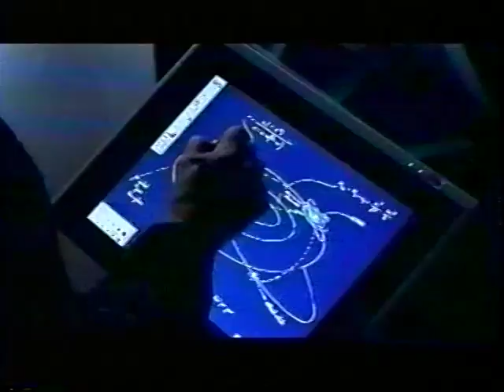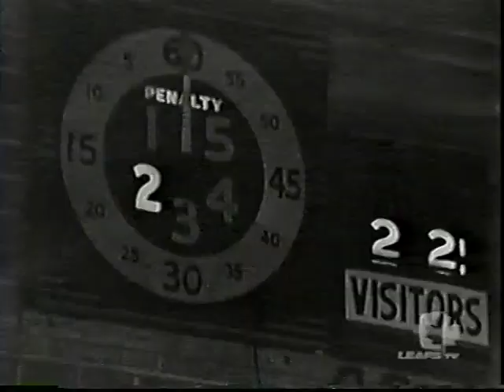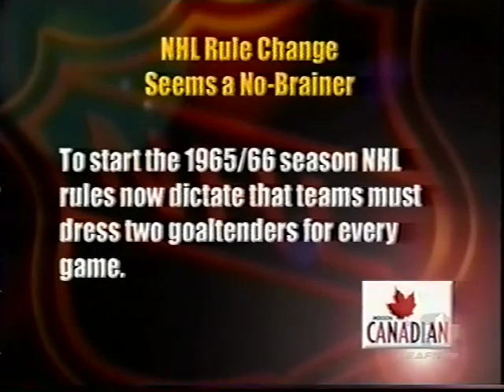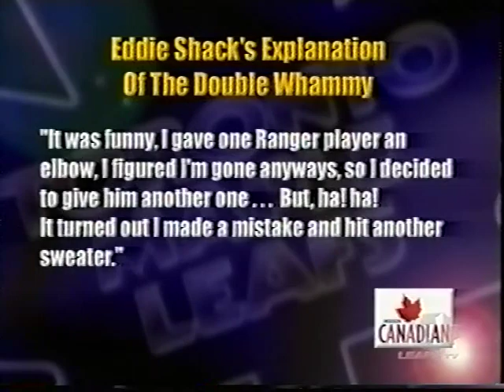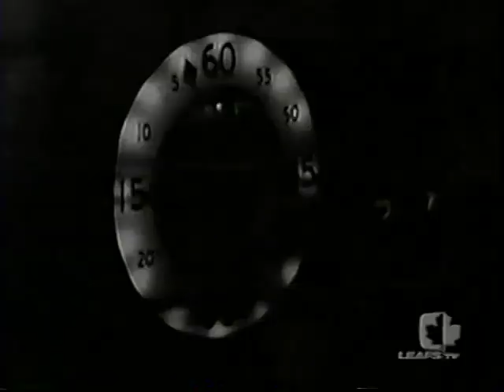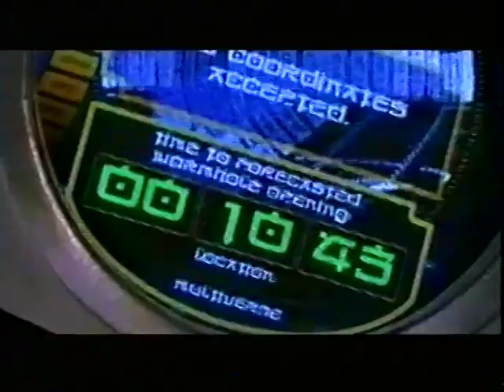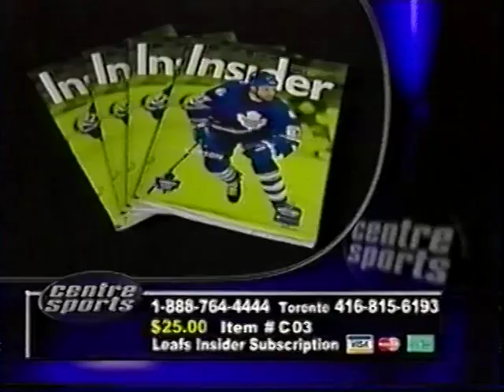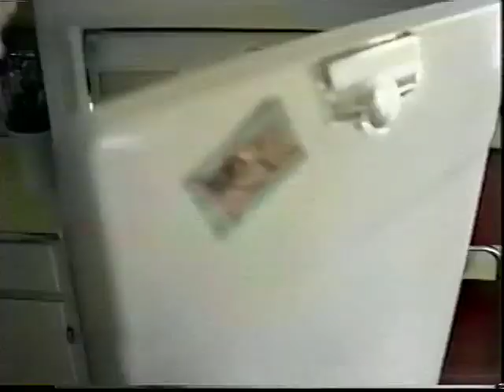New York Rangers @ Toronto Maple Leafs December 18 1965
Regular Season game between the New York Rangers and Toronto Maple Leafs on December 18, 1965.